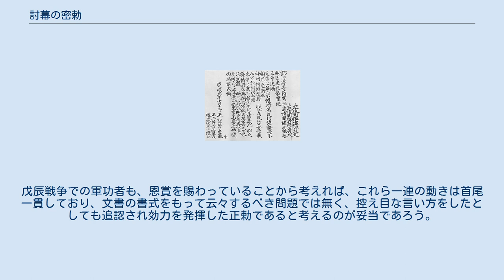討幕の密勅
討幕の密勅（とうばくのみっちょく）とは、江戸時代最末期の慶応3年10月14日（1867年11月9日）、薩摩藩と長州藩に秘密裡に下された、徳川慶喜討伐の詔書、または綸旨である。
 日付は、薩摩藩に下されたものが10月13日付、長州藩に下されたものが同月14日付であり、いずれも廷臣である中山忠能、正親町三条実愛、中御門経之の署名がある。
薩摩藩宛は正親町三条が、長州藩宛は中御門が書いたと言われるが、岩倉具視の側近玉松操が起草しており、岩倉が主導的な役割を果たした。
 10月13日、まず薩摩の大久保利通が長州の広沢真臣を伴って岩倉を訪ね、朝敵となっていた長州藩主父子の官位復旧の沙汰書を受けた。
翌14日、正親町三条邸にて大久保と広沢に密勅が手渡され、薩摩の小松清廉、西郷隆盛、大久保と長州の広沢、福田侠平、品川弥二郎が署名した請書を提出した。
この密勅と同時に、薩長両藩には会津藩主松平容保、桑名藩主松平定敬の誅戮を命ずる勅書も次の如く出されている。
 右二人久滞在輦下助幕府之暴其罪不軽候依之速加誅戮旨被仰下候事（三条実美年譜）「訓読文：右、二人久しく輦下（れんか）に滞在し、幕府の暴を助け、其の罪軽からず候、之（これ）に依り速やかに誅戮を加うるの旨、仰せ下され候事」 一方、徳川慶喜は10月14日に大政奉還を上奏し、翌15日に朝廷に受理された。
このため討幕はその名目を失い、討幕の実行延期の沙汰書が10月21日に薩長両藩に対し下された。
その後も岩倉や薩長両藩は、なお慶喜討伐を模索して王政復古、鳥羽・伏見の戦いに至った。
 （原文）  （密勅原本には句読点はない。なお、漢文の詔書などでは天子に関する〈王命、先帝、朕〉などの語は意図して文頭に書かれたり、前の文字との間を一文字空けるのが正式な書法(平仄、抬頭)で、同文はこれらに則った書式である）
 （訓読文、歴史的仮名遣い） （現代仮名遣い） （訳文） 討幕の密勅 律令制が完全に崩壊して久しい江戸時代にあっても、天皇が「詔書」を発するには、律令に定められた以下の手続きを経る必要があった。
 中務省の内記が草案を作成し、天皇が一旦それに日付を加える（御画日）。
 中務省の責任者3名（卿・大輔・少輔）が内記の記した官位姓の下に自署を行い、それぞれの下に「宣」「奉」「行」の一字を記す。
これを「案文」と称する。
 案文の複製を成案の草案として作成して再度中務省の責任者の署名を加えて天皇御璽（内印）を押印した後に太政官に送付し、今度は外記が大臣・大納言の官位姓を記して日付を加える。
 草案は、天皇への奏請の一文とともに太政官の会議にかけられて太政大臣以下の大臣・大納言の自署を加えた後に大納言が天皇にこれを覆奏する。
 天皇は覆奏された草案の年月日の横に「可」の字を記入する（御画可）。
ここで成案の草案は正式な詔書となる。
 更にこれの複製を作成するとともに弁官によって詔書の実施を命じる太政官符が作成される。
ここで詔書の内容が宣命として口頭で伝達される（誥）とともに太政官符が交付されて詔書が発効するのである。
 上記の詔書の正式な発布手続きと討幕の密勅を比較すると、密勅は御画可、御璽を欠き、太政官の主要構成員の署名がなされていない。
即ち、密勅は正式な詔書ではない。
このように、密勅は佐幕派の摂政二条斉敬（なりゆき）らを回避して作成され、手続き上、厳密には詔書ではないので、同じく佐幕派の関白九条尚忠を回避した安政5年（1858年）の「戊午の密勅」の場合と同様、「詔（みことのり）」や「詔勅」ではなく「密勅」と称されている。
 天皇や佐幕派ではない公卿たちが佐幕派の摂政二条斉敬らを回避せざるを得なかった理由は、二条斉敬が、ただの佐幕派ではなく徳川慶喜の従兄という立場での佐幕派であり、慶喜同様、鎖国攘夷派であった孝明天皇に強引に働き掛けて異勅の不平等条約に勅許を下させた屈服開港派であったからである。
即ち、二条斉敬は、天皇や朝廷のための摂政と言うよりは一会桑のための工作員でしかなかったためである。
また、討幕の密勅の内容が、たとえ相手の社会的地位が「摂政」であったとしても佐幕派工作員であるが故にその地位に就いているような者たちに対しては事前にその内容を知らせるはずがないと十分了解できる性質のものだったからである。
その他の佐幕派工作員と思われる公家らに対しても全く同様に警戒せざるを得なかったであろうと十分考えられる。
 実際、討幕の密勅に関わった当事者...